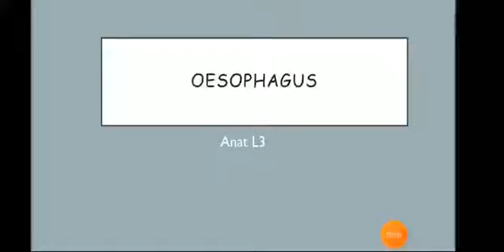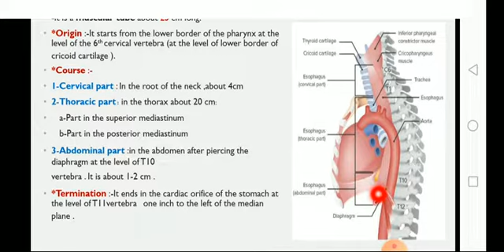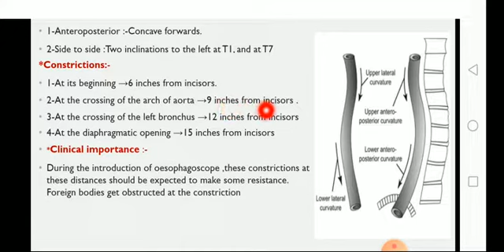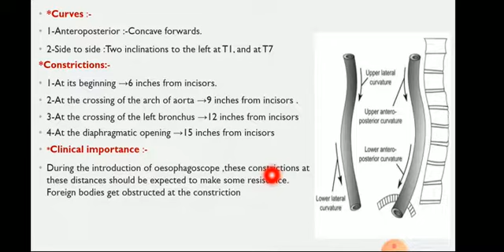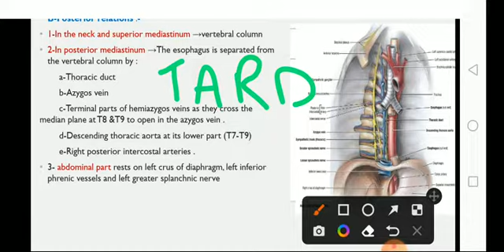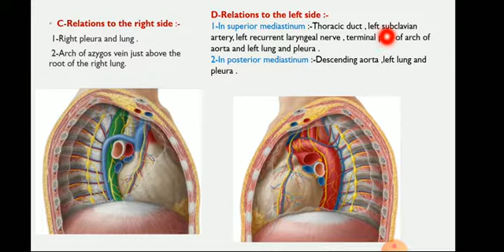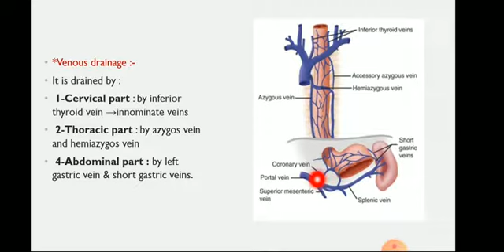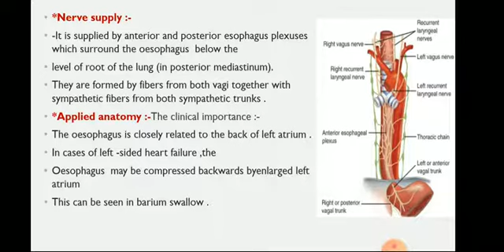Anatomy L3 part 2